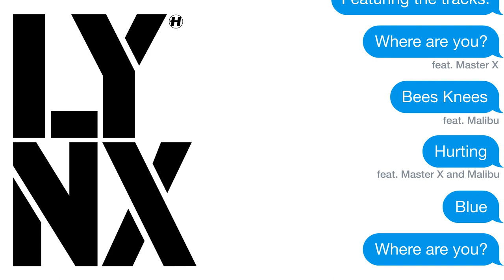Lynx - Blue [preview]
The debut release from Hospital Records’ latest exclusive signing Lynx. This Portsmouth based produced is known to many within the drum+bass scene for his unique, rhythmic, anthemic productions, and for those who don’t know – be assured you’ll be hearing a lot more from him over the coming months. This EP of four stand out cuts introduces the diverse sound of a producer at the top of his game.

Lead track “Where Are You?” raises the levels of P Funk intrigue to breaking point, before the pentatonic wizardry of a trademark Lynx bass-line melody kicks in. ‘Bees Knees’ follows on – a track so infectious it’s been keeping staff at Hospital’s Purple Gates HQ awake all night.

‘Hurting’ takes things deeper and darker, with Master X’s heartfelt delivery underpinned by some filthy jungle styles. Aggressive distorted subs, off beat percussion and animal cries provide the soundtrack to a royal rumble in the rainforest. Last but by no means least comes ‘Blue’, a hard-boiled P-funk steppa. Like a post apocalyptic night down at Ronnie Scott's, this jam is hot.

With past releases on Ram, Playaz, Digital Soundboy, Soul;R and Creative Source, it’s fair to say Lynx has earned his stripes. It’s time for him to take things to the next level as he becomes part of Hospital's new generation.